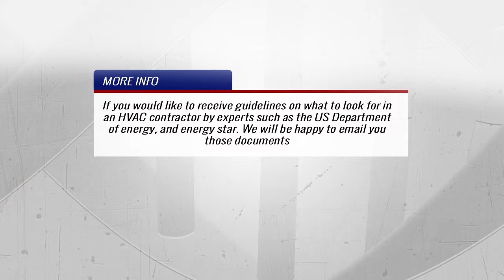Energy Efficiency: What Is SEER?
Energy efficiency. Explore the meaning of SEER ratings and why they matter for energy efficiency in your air conditioner. You'll also learn why SEER isn't necessarily the most important factor in determining energy efficiency.

Intelligent Design Air Conditioning and Heating is a full service Tucson Commercial Duct Installation and service Specialist. We also specialize in Tucson Commercial AC Service and Heating services. Contact intelligent Design Air Conditioning and heating today...

Intelligent Design Air Conditioning and Heating
2200 W. La Osa Street
Tucson, Arizona 85705
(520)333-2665